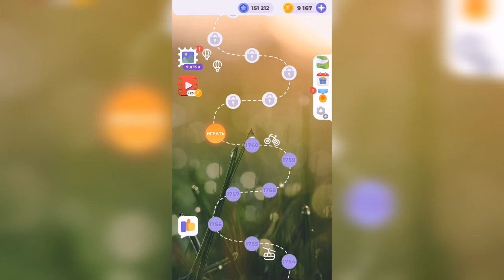Линия слова / Величественные утесы / Уровень 1761